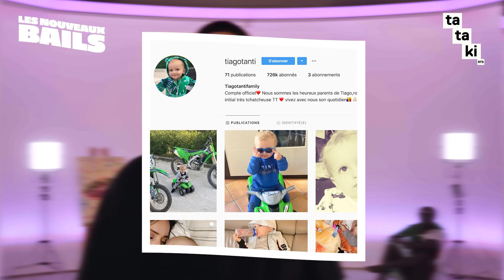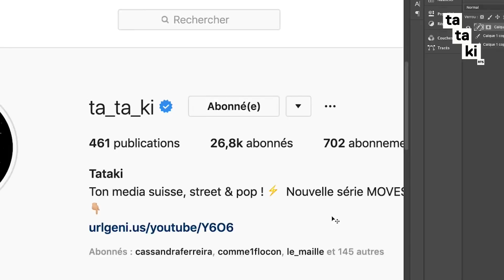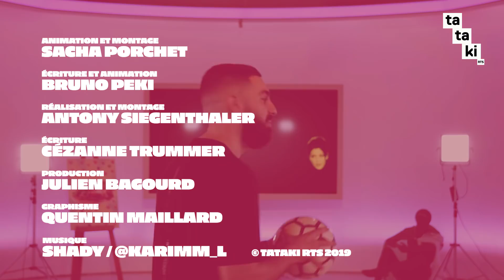La vérité sur la téléréalité avec Astrid - LES NOUVEAUX BAILS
Sacha est de retour sur le plateau des NOUVEAUX BAILS. Le décor est encore un peu éclaté (mais au moins maintenant on a le drapeau de l'Algérie) donc hésite pas à nous proposer des idées de déco' et on en choisira 1 par semaine.

Cette semaine on te parle de la téléréalité, (tu sais le truc que "tu regardes jamais" parce que c'est trop débile mais qui déboite bizarrement toutes les audiences). On te parle de l’accouchement de Nabilla (1:17), des enfants influenceurs (1:44), des concepts éclatés en TV réalité (2:29), de pourquoi on aime tellement en regarder (3:30) mais aussi des fun fact sur cette "télé poubelle" (5:40).

Bruno Peki te parle des gens qui n'assument pas de regarder (6:43) et on termine avec une interview d'Astrid Nelsia, candidate de Tv réalité et influenceuse (9:46).

On attend une montagne de commentaires, dis-nous ce que tu as pensé de ce quatrième épisode.